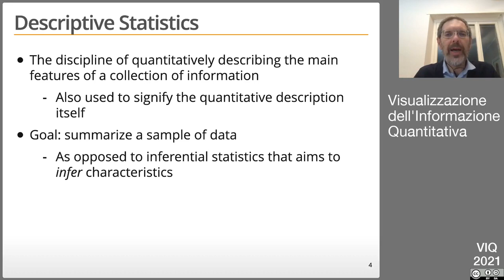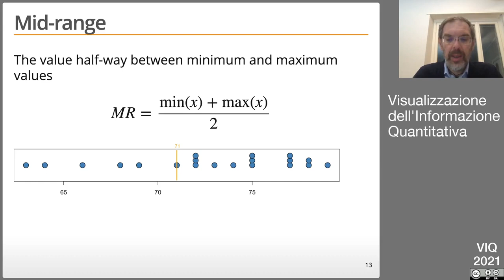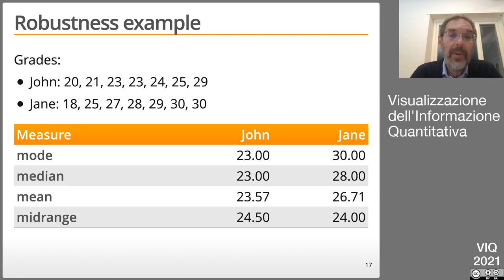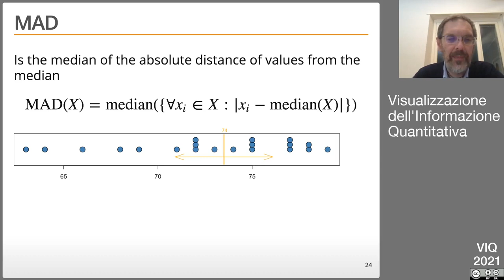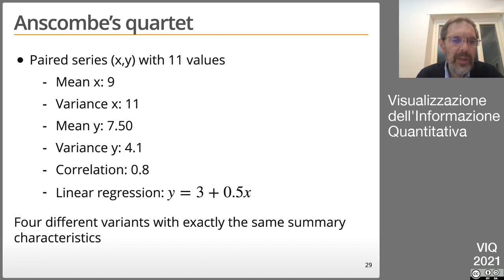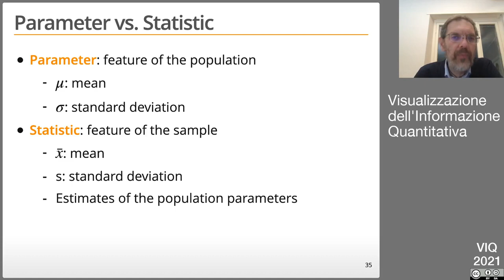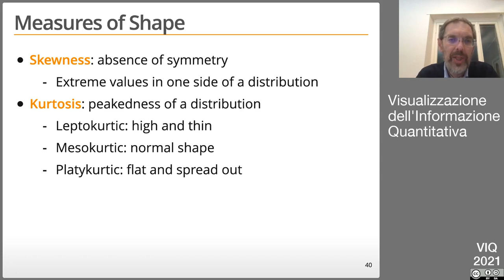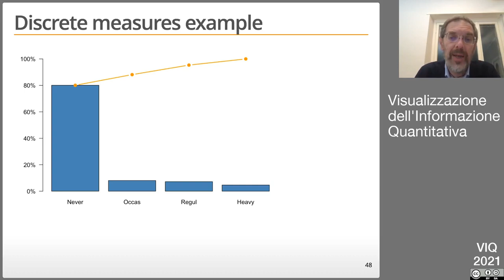VIQ 2021 - Lezione asincrona del 16 Marzo - Statistiche descrittive